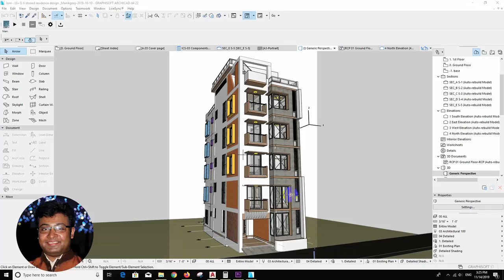Design your 2d floor plan interior design exterior design - Best Architecture & Interior Design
Link to this gig:
Design your 2d floor plan interior design exterior design Special discount
Best cheap Architecture & Interior Design Service
BEST SERVICE, BEST PRICE For Floor Plan, Exterior, Interior.

Hello, I'm glad you know about my introduction!I am an architect, I do a good job in design modeling and rendering.

I can do:- 2D floor plan from your sketch or redraw drawing in AutoCad from $15- 2D colored plan from drawing in Autocad and Photoshop from $25- 3D floor plan from $40-$60- 3D interior or 3D exterior with landscaping from $60-$80- 3D animation (Interior or Exterior) by 3Ds max or Lumion

 If you have a picture of the floor plan, and if you want to see it as a reality? I would model it for you in 3D SketchUp in one day.
 I can design the interior and exterior and for you.
 Please give me the pictures on google maps and will I will turn it into 3D for you.
 I can draw from sketches of AutoCAD and pdf files.
 I can draw Revit architecture for your model.
 I can be rendering for high-quality images for you.
 I will make and edit according to your needs until you are satisfied.

Thank you concerned about me.I am very excited to partner with you now and in the future.

Avi das

Building,Residential,Commercial,Industrial,OBJ,3DS,JPG,DWG,PDF